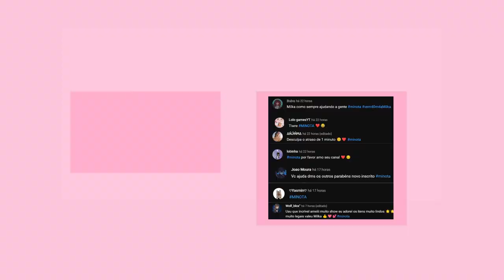COMO GANHAR NOVOS ITENS GRÁTIS NO ROBLOX! 💜